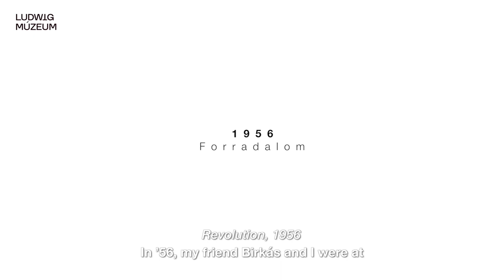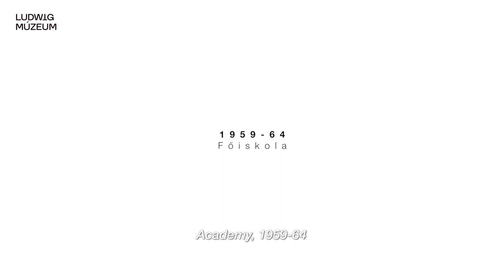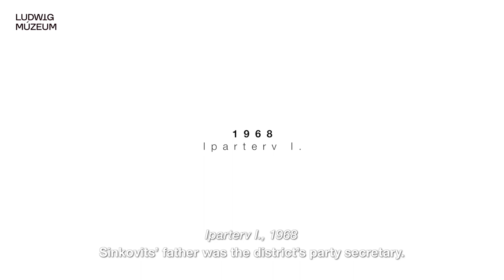Konkoly Gyula • Művészportrék: Ludwig Múzeum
"Elképesztő, hogy milyen kalandos élete van az embernek, ha valamitől van bátorsága elindulni."

A Ludwig Múzeum fennállásának 30. évfordulóját egy portrésorozattal is ünnepli, amelynek célja, hogy a múzeum gyűjteményében megtalálható műveket és alkotóikat alaposabban megismerhessék a nézők. A széria 12 részből áll, mindegyikben egy-egy képzőművész mesél munkáiról, azok hátteréről, valamint az alkotás folyamatáról.